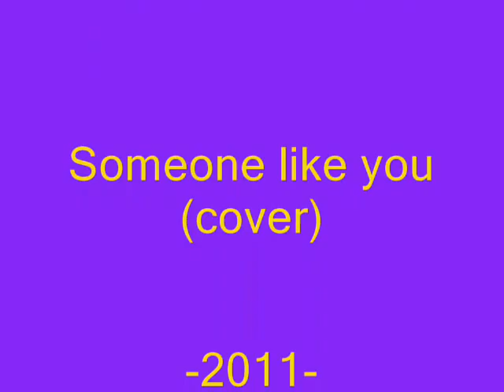Adele - someone like you (cover) Lydia Callan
H.O.T.T. Records Entertainment does not own any rights to the original song sang by Adele.

-NON FOR PROFIT-